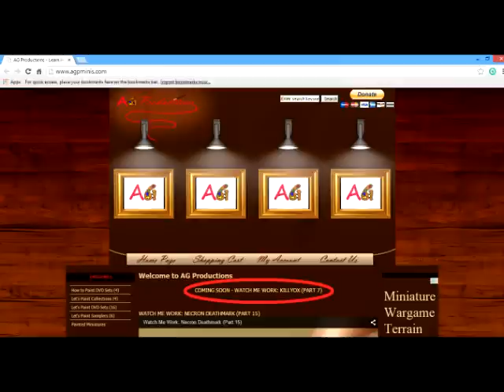AG Update: A Glimpse into the Future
Now you can see what videos are on the way!

Music rights owned by AG Productions. Music created by Timothy Butler.